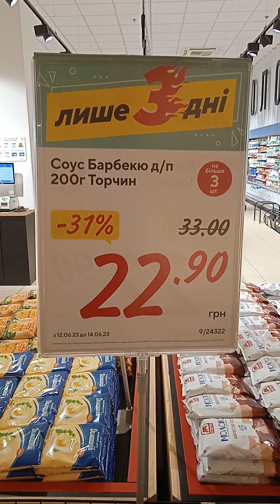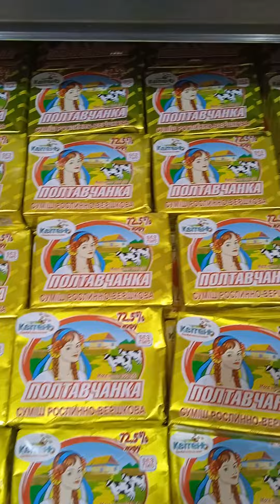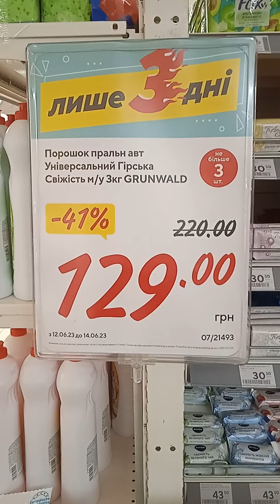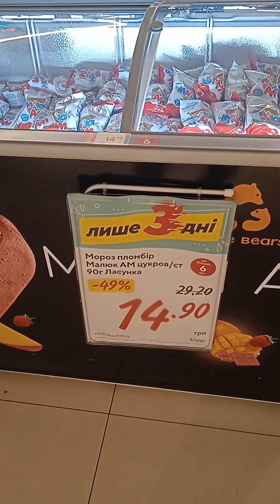ХАРЬКОВ. ВНИМАНИЕ! ТОЛЬКО 3 ДНЯ СУПЕРАКЦИИ В С-МАРКЕТЕ "КЛАСС". НЕ ПРОПУСТИТЕ!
Сегодня и в течение 3 дней суперакции в маркете "КЛАСС"